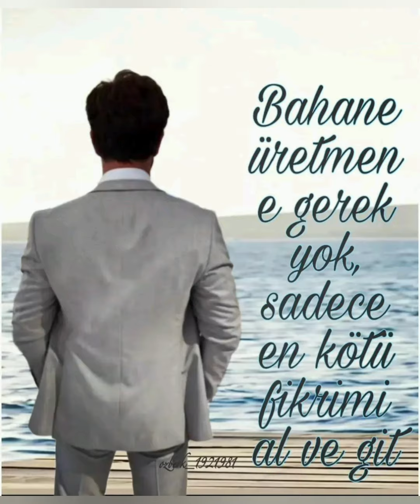Gökberk Demirci den yepyeni görüntüləri geldi